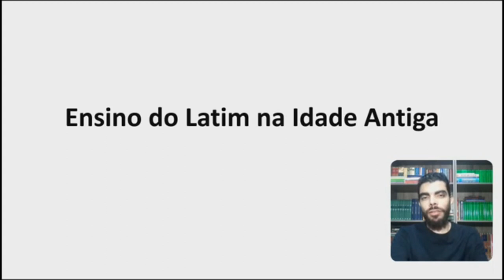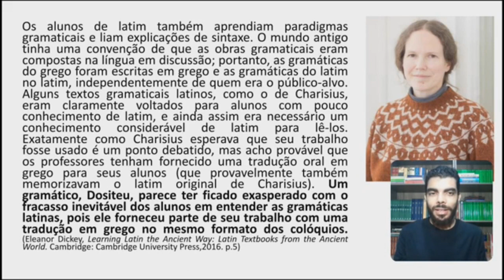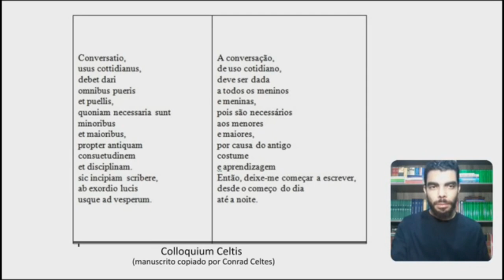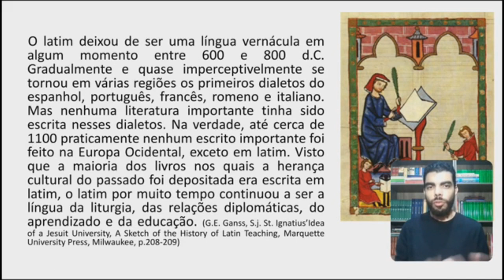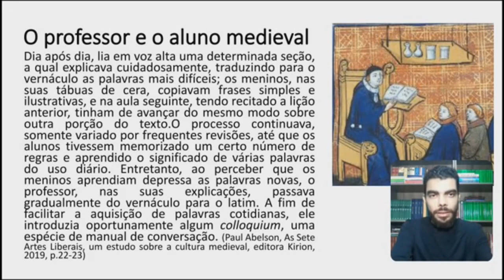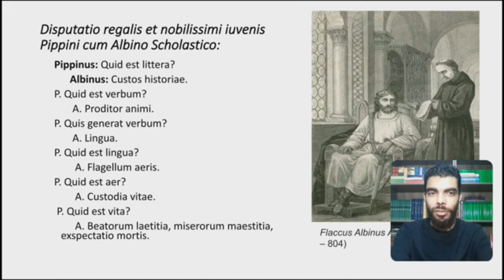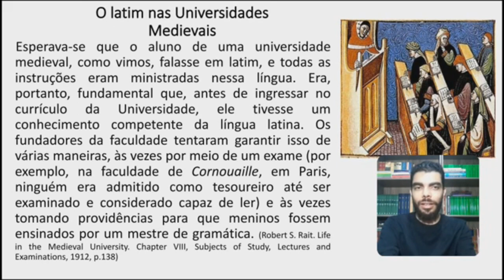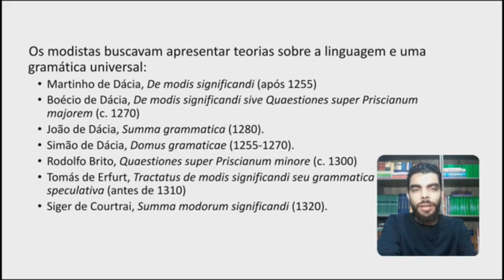O Ensino do Latim na Idade Antiga e Medieval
Vídeo explicando como era ensinado o latim na idade antiga e medieval.